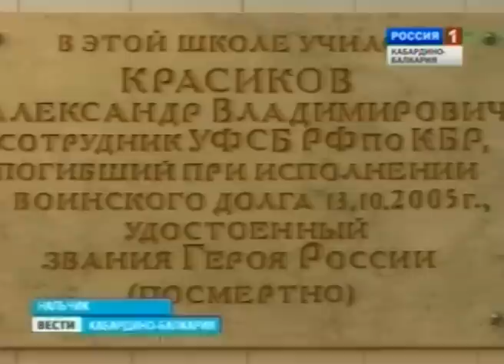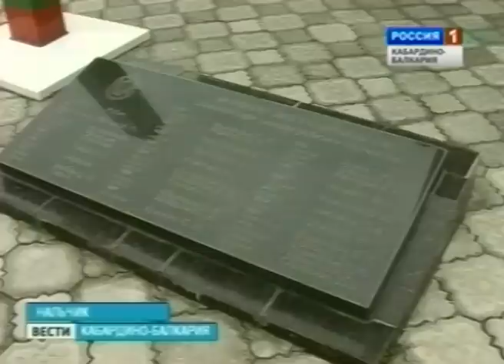Вести КБР (13.10.2012)